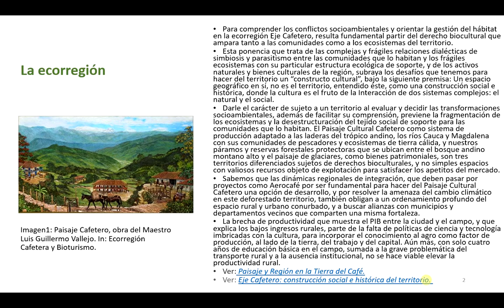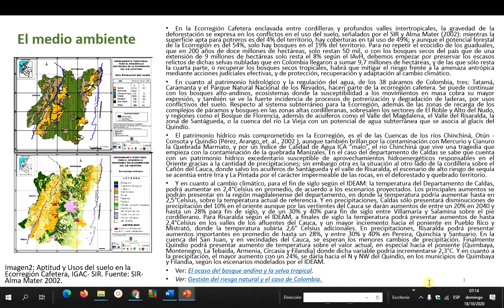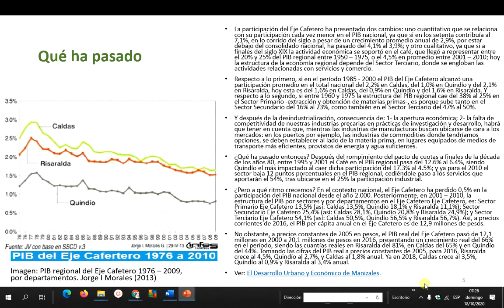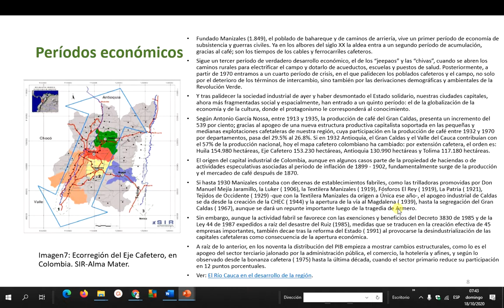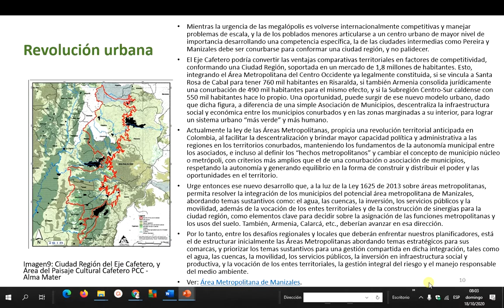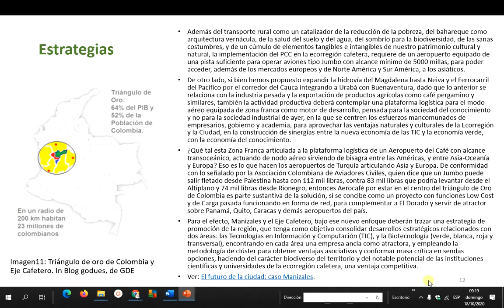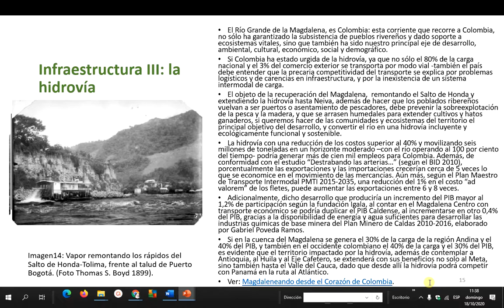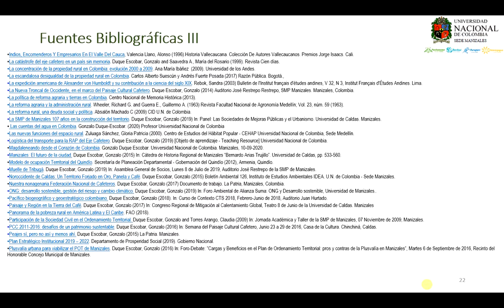Eje Cafetero: retrospectiva y prospectiva del desarrollo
Eje Cafetero: retrospectiva y prospectiva del desarrollo. Para comprender los conflictos socioambientales y orientar la gestión del hábitat en la ecorregión Eje Cafetero, resulta fundamental partir del derecho biocultural que ampara tanto a las comunidades como a los ecosistemas del territorio. Esta ponencia que trata de las complejas y frágiles relaciones dialécticas de simbiosis y parasitismo entre las comunidades que lo habitan y los frágiles ecosistemas con su particular estructura ecológica de soporte, y de los activos naturales y bienes culturales de la región, subraya los desafíos que tenemos para hacer del territorio un “constructo cultural”, bajo la siguiente premisa: Un espacio geográfico en sí, no es el territorio, entendido éste, como una construcción social e histórica, donde la cultura es el fruto de la Interacción de dos sistemas complejos: el natural y el social. Darle el carácter de sujeto a un territorio al evaluar y decidir las transformaciones socioambientales, además de facilitar su comprensión, previene la fragmentación de los ecosistemas y la desestructuración del tejido social de soporte para las comunidades que lo habitan. Por: Gonzalo Duque Escobar: Profesor de la Universidad Nacional de Colombia. Programa de Gestión Cultural de la U.N. Sede Manizales. Documento para el Curso de Metodologías de Análisis de la Realidad Territorial.  Manizales, Octubre 17 de 2020.